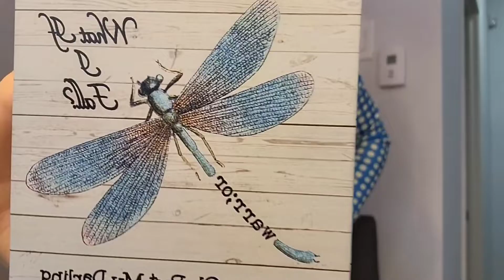Sneak pick The DRAGONFLY Warrior Eyeshadow Palette by Suggar Drizzle 💚💙💛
You can Fallow me: Instagram
🌸angelsclubmakeup